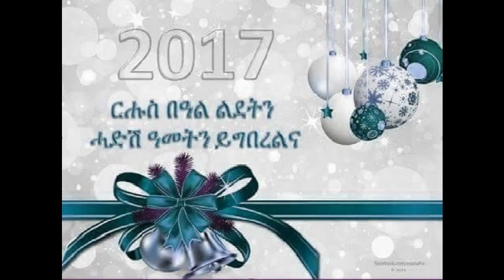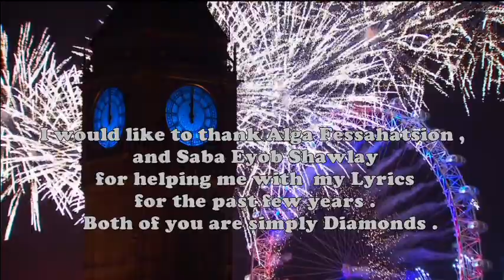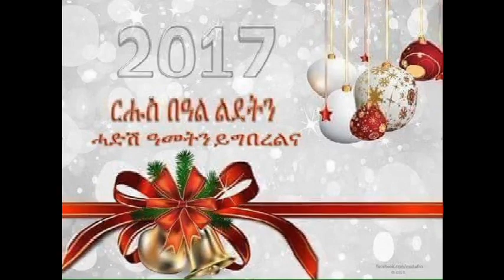ርሑስ ሐድሽ ዓመት. Ruhus Hadish Amet . Eri Song .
Ruhus Hadish Amet to all .
Happy new year 2017.
ርሑስ ሐዲሽ ዓመት 2017 ። .